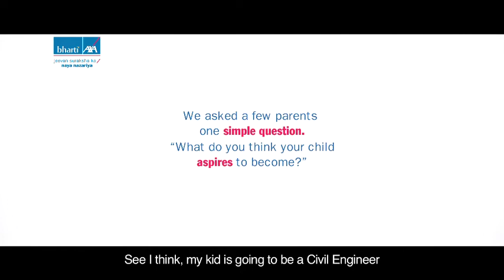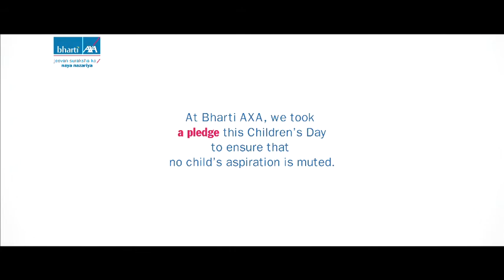LetThemShine - A Social Experiment Launched by Bharti AXA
Are today's parents concerned about their children's goals? Or do they simply project their own ambitions onto them, influencing their professional choices? We did a social experiment with Bharti AXA Life on Children's Day to better understand the truth. To see if the parents were paying attention to their kids. The results revealed a stark actuality.

If you wish to know more about Liqvd Asia, you can